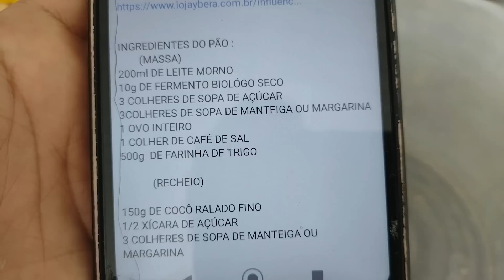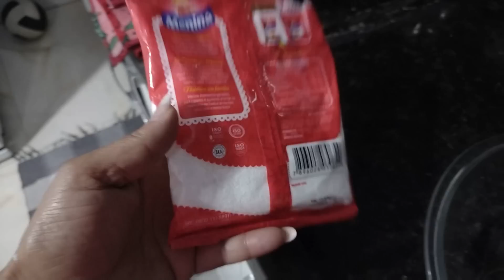NÃO ACREDITO QUE FICOU ASSIM 🤦 VALEU MAIS A PENA ESPERAR! FIZ UM PÃOZINHO DELÍCIA/cantinho da Malu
cuponomia: Ganhe cashback e cupons exclusivos em todas suas compras. Acesse o link e comece com R$ 5 de saldo cadastre e ganhe dinheiro de volta